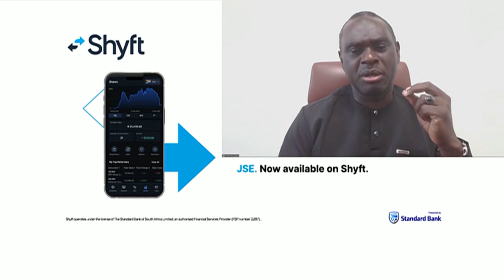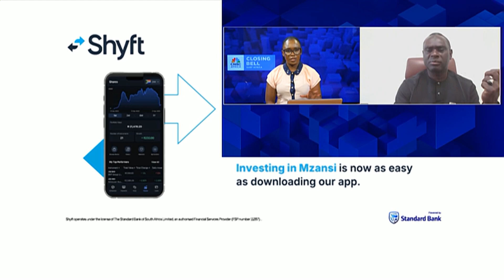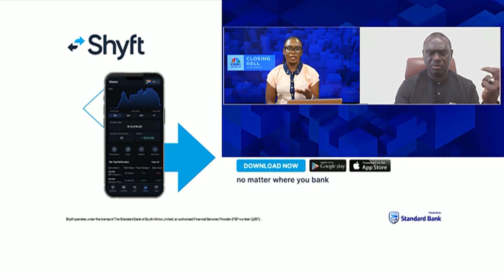Inside the Methane Abatement Bond: Full Interview with Dr. Ibrahima Aidara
Methane accounts for nearly 30% of global warming, yet receives only 2% of climate finance. In an Interview with CNBC Africa interview, Dr. Ibrahima Aidara, Senior Advisor at AfriCatalyst, explains the game-changing launch of the African Methane Abatement Bond (AMAB), a groundbreaking initiative aimed at closing Africa’s $48 billion annual methane funding gap.

From pilot projects in Nigeria, Egypt, and Angola to strategic use of blended finance, SDRs, and carbon markets, AMAB is unlocking smart, long-term investments to reduce methane emissions from agriculture, oil & gas, and waste. The results? Stronger energy security, new green jobs, improved public health, and enhanced creditworthiness for African economies.

“Africa is not just catching up — we’re setting the global pace,” says Dr. Aidara.